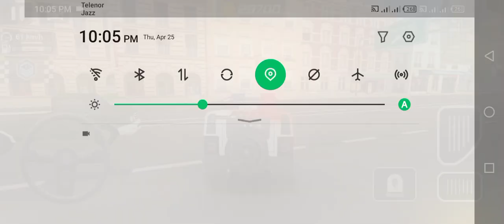Police Drift Car Driving Simulator - 3D Police Patrol Car Crash Chase Games - Android Gameplay